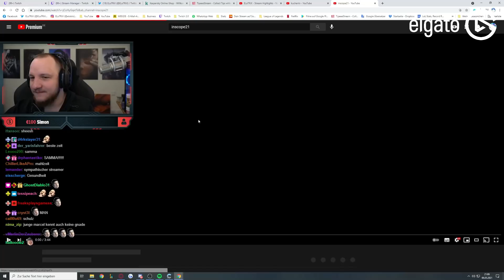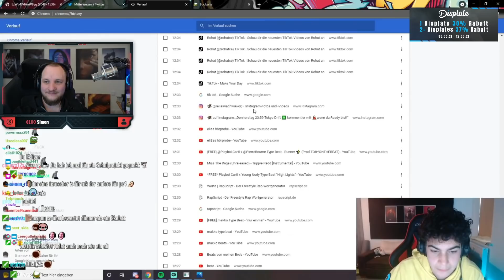REAKTION auf "DIE RETTER DES DEUTSCHRAPS" & Inscope Video | ELoTRiX Livestream Highlights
✂️ Cutter
 Raphael